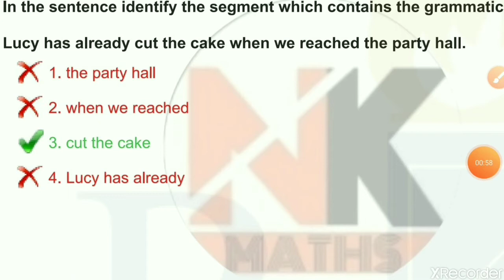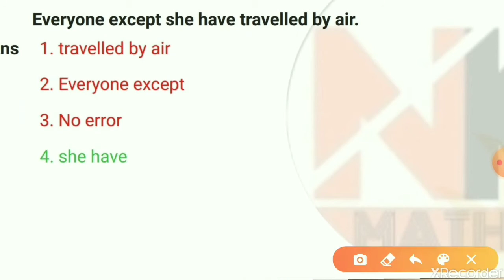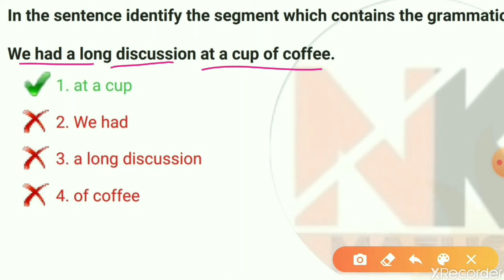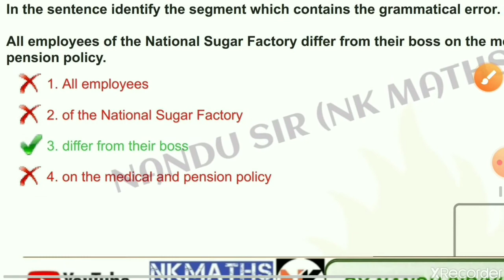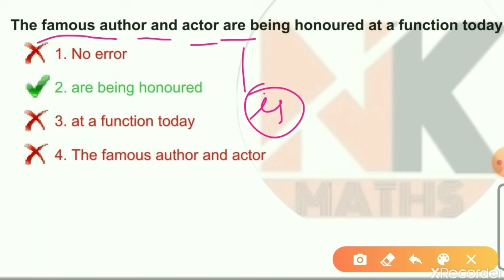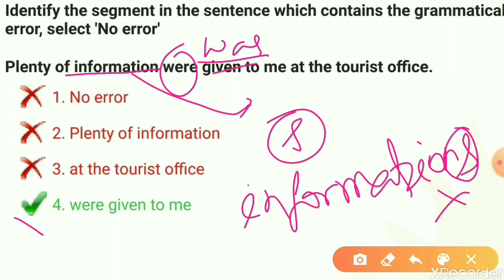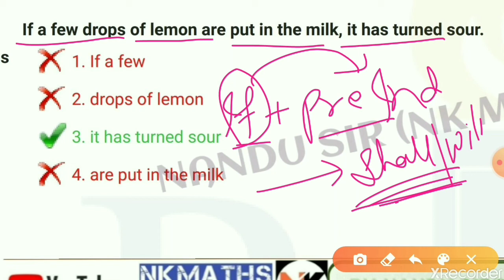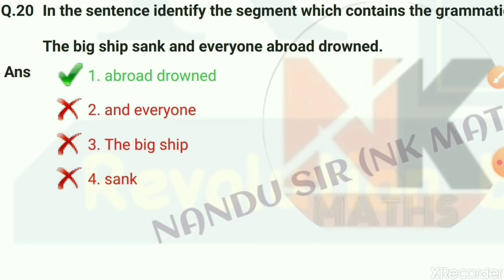spotting errors tricks in hindi,CGL 2019 TIER 1 SOLUTION,ERROR DETECTION,BY-NANDU SIR, common errors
ALL COMMON ERRORS QUESTIONS FROM SSC CGL 2019 PRE EXAM DISCUSSED WITH TRICKS.

All Geometry questions asked in SSC CGL 2018 Tier 1 Latest pattern questions